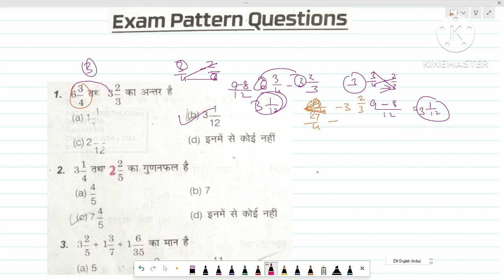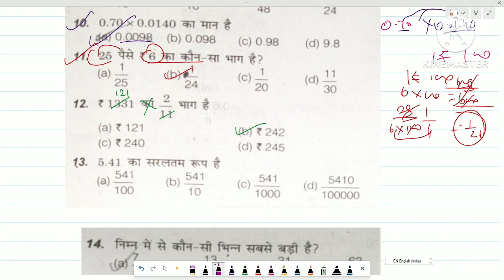Army GD || Chapter 04 Simple and Decimal Fraction II